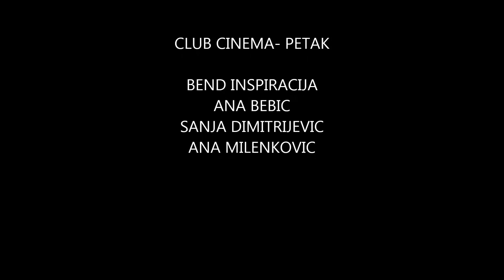EX INSPIRACIJA & WOMAN TRIO LIVE AT CINEMA - PART 1